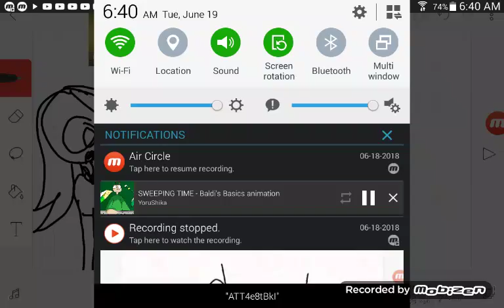No rulers in the halls meme sweep time music